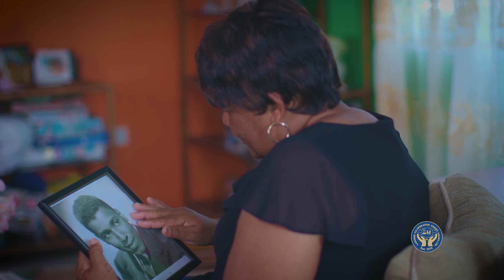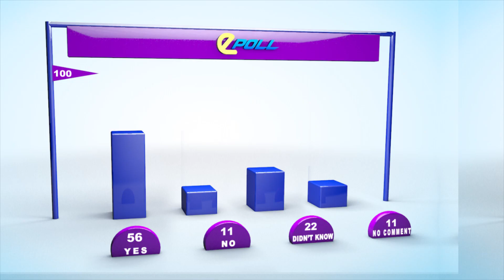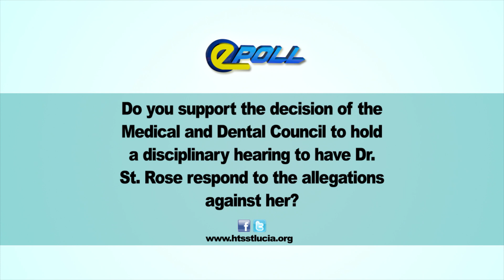HTS EPOLL OCTOBER 1ST 2021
Do you support the decision of the Medical and Dental Council to hold a disciplinary hearing to have Dr. St. Rose respond to the allegations against her?